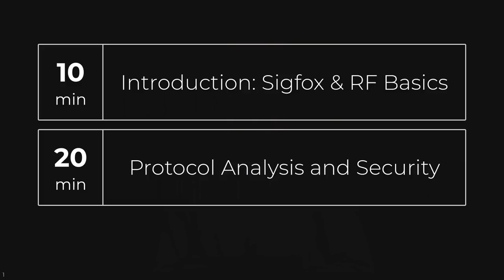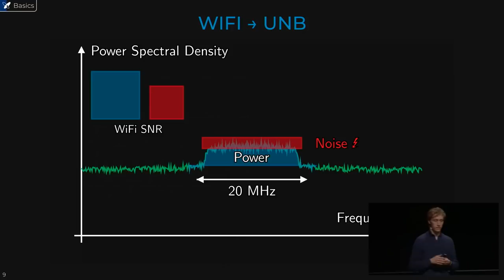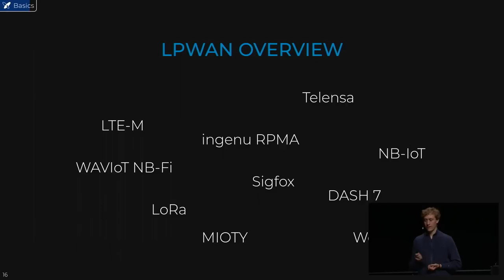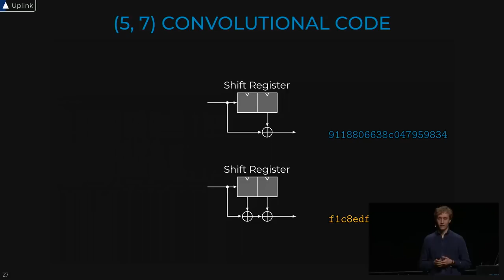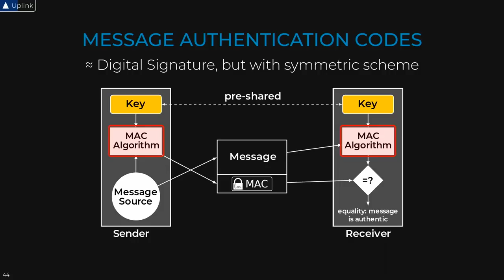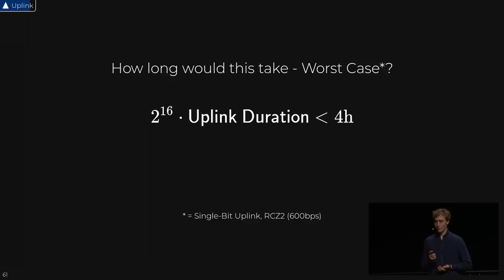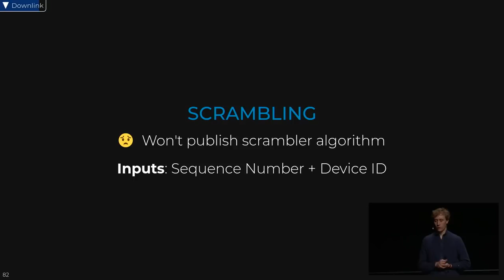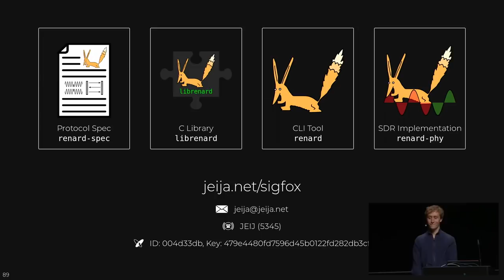35C3 - Hunting the Sigfox: Wireless IoT Network Security - deutsche Übersetzung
Dissecting the radio protocol of Sigfox, the global cellular network for the IoT you have probably never heard of

Sigfox is an emerging low-power wide-area network (LP-WAN) technology for IoT devices, comparable to LoRa.

This talk recounts my analysis of Sigfox's radio protocol and presents an open reference implementation of an alternative Sigfox protocol stack.

It confirms that while Sigfox ensures authenticity and integrity, transmitted payloads are not confidential.

This presentation is targeted at a technical audience with some basic knowledge of cryptography (security goals, AES), but no knowledge in RF technology (modulation, scrambling, error correction) is required.

Sigfox can be compared to a cellular network, but for mostly battery-powered IoT devices that don't need to transmit much data. While some sparse details on Sigfox's architecture and its security have been published and some basic reverse engineering has been carried out, most of the protocol specifications remain proprietary and closed, so by now, no independent security audit was performed. Advertised use cases of Sigfox include air quality monitoring, weather stations, utilities metering and tracking farm animals. In this talk, I illustrate why these applications are fine, but why one might not want to track a money transporter with Sigfox or base a home alarm system on it.

The Sigfox network is very atypical, with uplink and downlink based on different physical layers.
After a short introduction, I begin the presentation by taking a deep dive into Sigfox's radio protocol with a focus on its Security. Basics of radio technology (SDRs, ultra-narrow band (UNB) modulation, SRD bands) and techniques for analyzing protocols are briefly summarized and the uplink's and downlink's frame structures are presented.

Subsequently, I show how a radio sniffer that has captured Sigfox messages can extract the uplink's and downlink's contents. While the uplink's payload is already contained in plaintext, the downlink is scrambled, but I indicate how the downlink's pseudorandom whitening sequence used for scrambling can be generated or brute-forced by an eavesdropper. Moreover, I outline attacks that could even compromise Sigfox's authenticity checking.

Finally, I provide some suggestions on how to improve Sigfox's security.

The reference implementation of an alternative Sigfox protocol stack "librenard" that was created as part of this work as well as reconstructed protocol specifications detailing the uplink and significant portions of the downlink protocol will be published immediately after this talk.

Florian Euchner (Jeija)